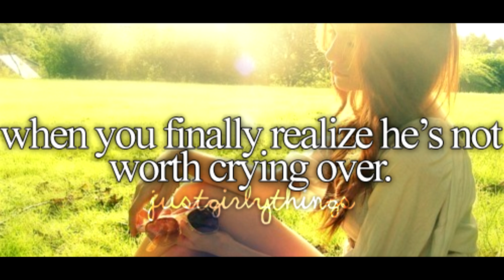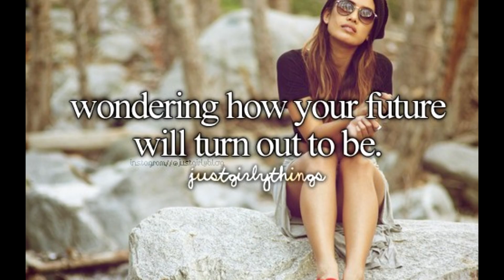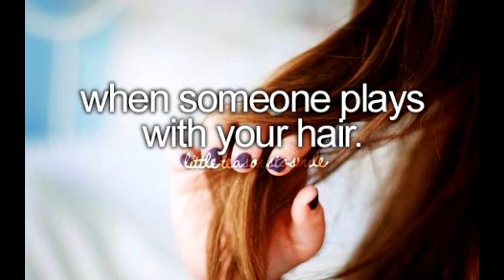justgirlythings 3 [SYSTEM OF A DOWN VERSION]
hope you enjoy guys, love you all :-) (but mostly gals)
lol
if you enjoyed please like, suggest some more videos, tell me which part was your favourite, if this gets enough credit im doin a part 4